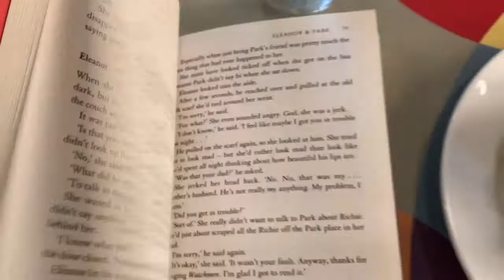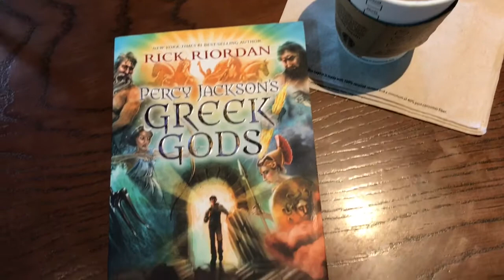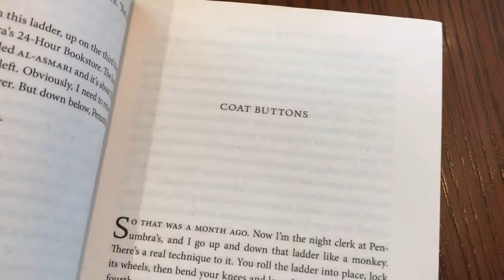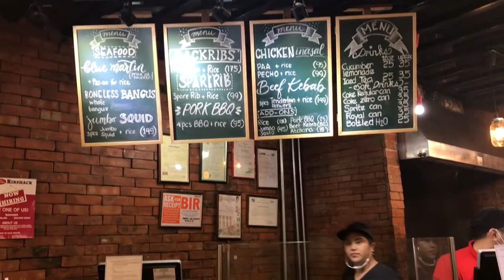BOOKS X COFFEE JUNE 2017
This one was a little less vloggy and more book-centered. I didn't really go out a lot this month.